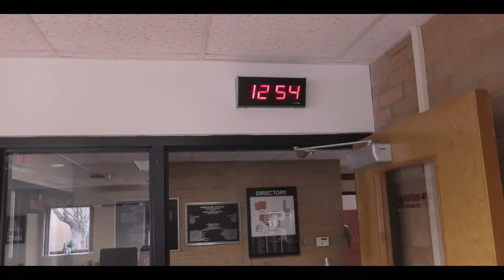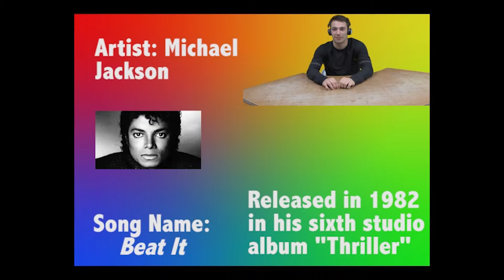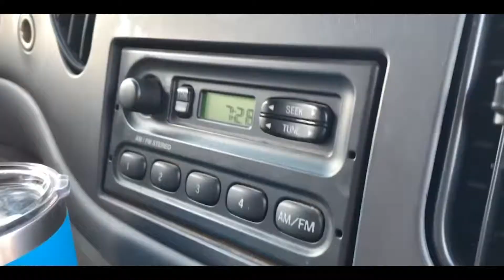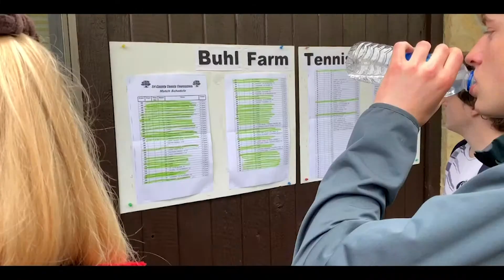BNN Season 4 Episode 23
Bulldog Nation News 23
Meadville High School